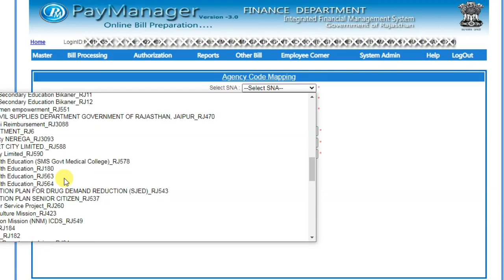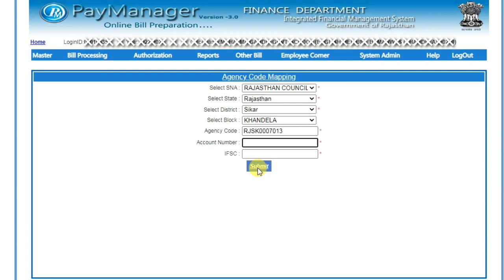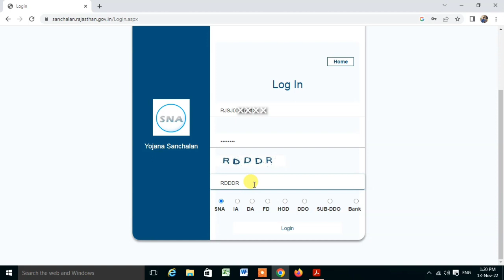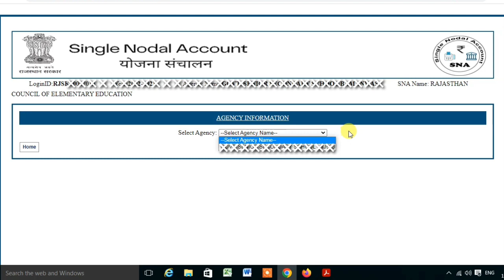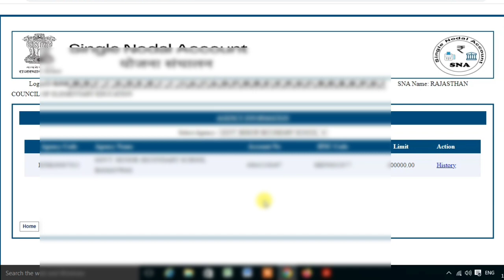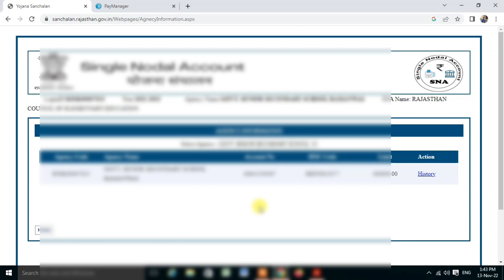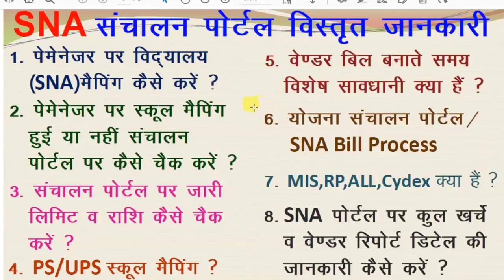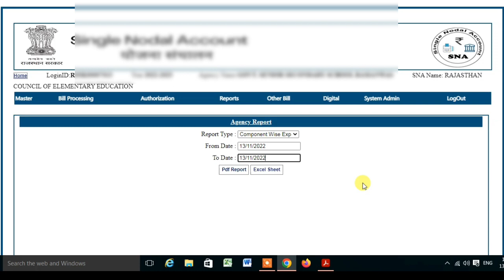SNA related FAQ, योजना संचालन पोर्टल (SNA) से संबंधित महत्वपूर्ण बिंदुओं पर चर्चा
योजना संचालन पोर्टल से संबंधित महत्वपूर्ण बिंदुओं पर चर्चा एवं उनकी क्रियान्विति की प्रक्रिया